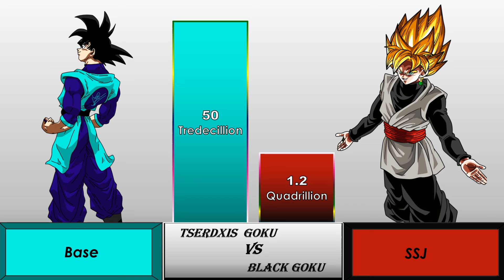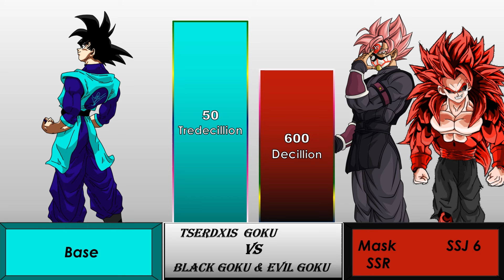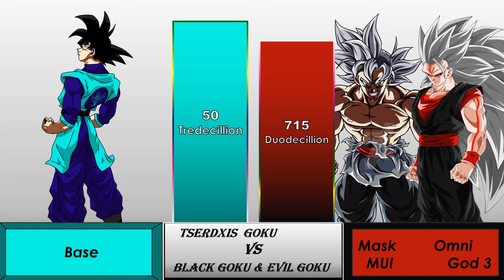Tserdxis Goku Vs. Black Goku & Evil Goku Power Level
Tserdxis Goku  Or  Black Goku & Evil Goku